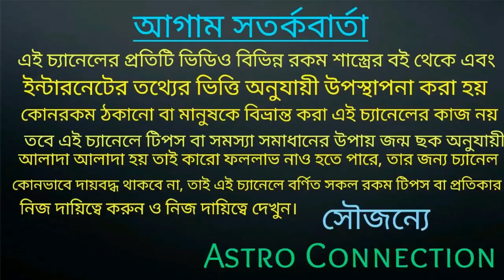এই ৭ রাশির জাতক-জাতিকারা ১৪২৮ বঙ্গাব্দে প্রেমে পড়তে চলেছে💘💘💘